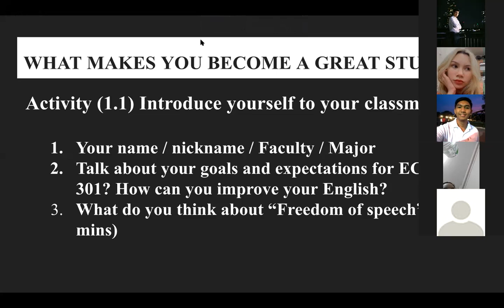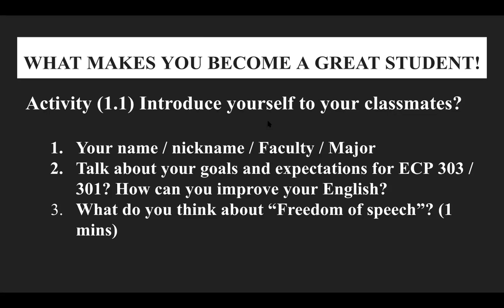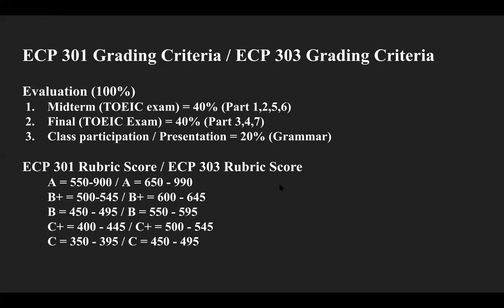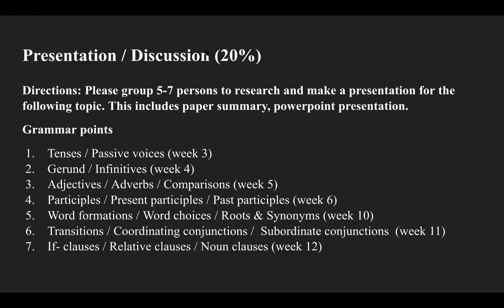ECP 303 TOEIC Intensive Class 1 Part 3 | 09082021